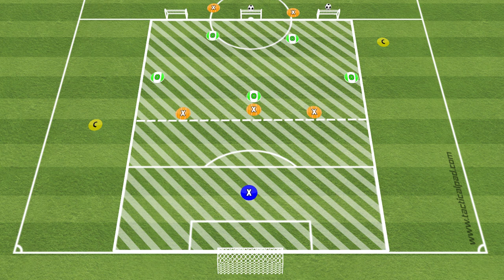5v5+1 Transition Game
Focus on developing the correct defensive shape and dropping off, stopping the opponents taking advantage of the space behind our defensive line. And improve the transition to attack, timing of runs  in behind and awareness of the second ball with a quick finish.